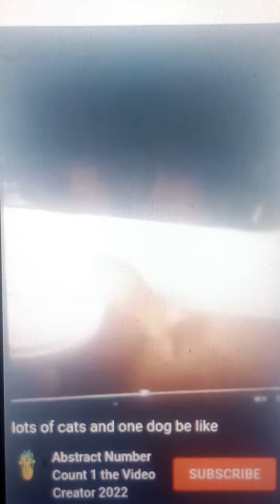cats and dogs be like